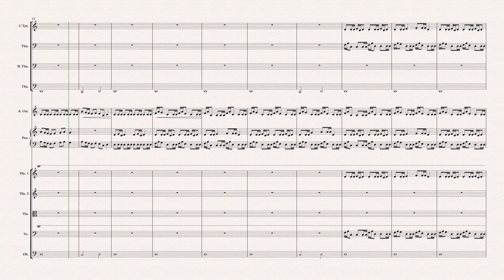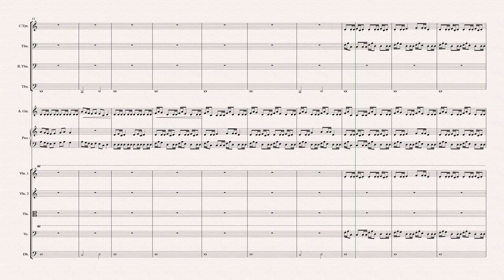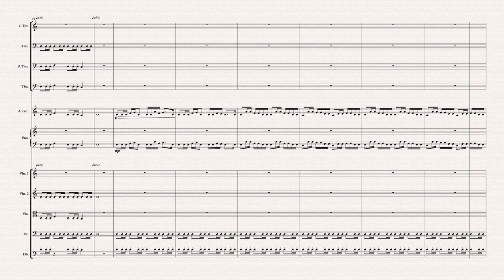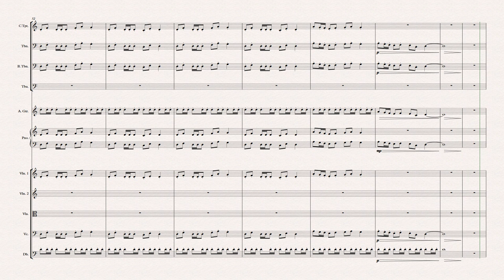The Travel Pack - A Minor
Give me your critic!